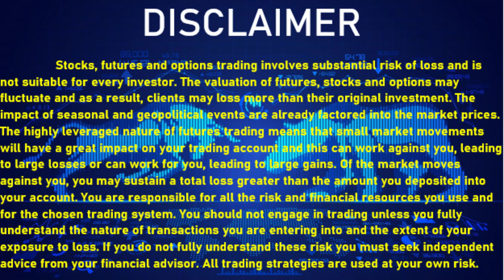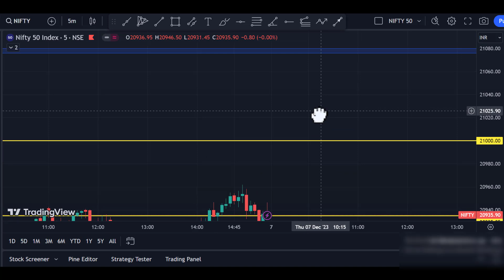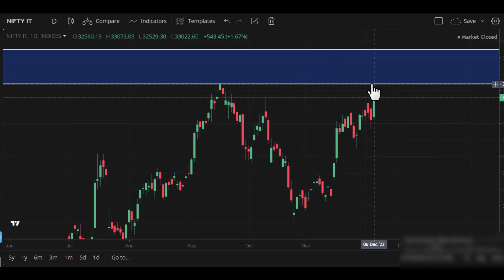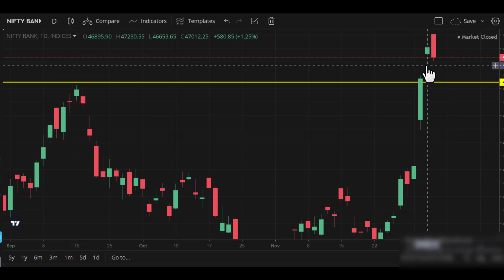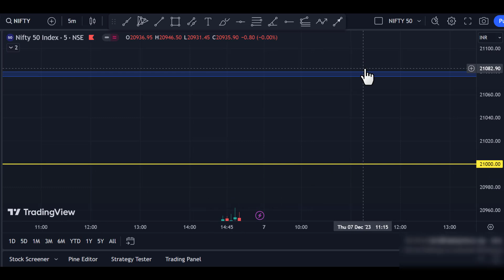nifty and bank nifty pre-market analysis (07.12.2023) in tamil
NIFTY expiry plan.
nifty and bank nifty prediction in tamil